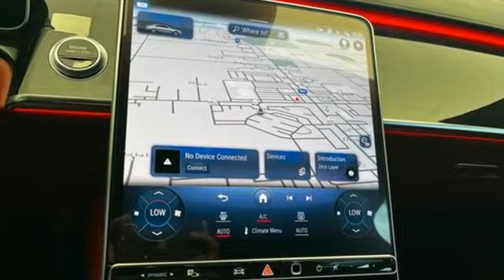Used 2021 Mercedes-Benz S 580 Tampa FL St. Petersburg, FL Z134230B - SOLD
Year: 2021
Make: Mercedes-Benz
Model: S 580
Trim: 4MATIC
Engine: AMG 4L V-8 gasoline direct injection, DOHC, variable valve control, twin turbo, premium unleaded, engine with cylinder deactivation and 496HP
Transmission: 9-Speed Shiftable Automatic
Color: Black
Interior: Exclusive Carmine Red/Black
Mileage: 28881
Stock #: Z134230B
VIN: W1K6G7GB1MA036100

Address:
101 East Fletcher Avenue